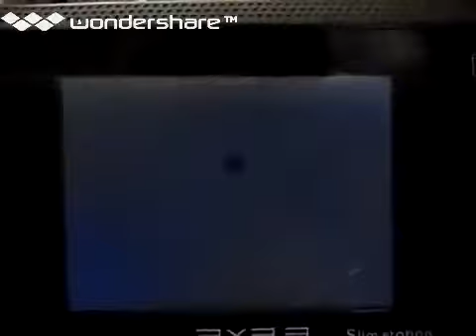[実況]「エル・ヴィエント（MD）」 PXP3 Slim Station初見プレイ！